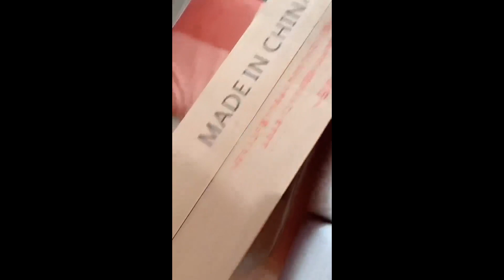Smart Appliances, Gadgets For Every Home/ Versatile Utensils (Inventions & Ideas) #1071